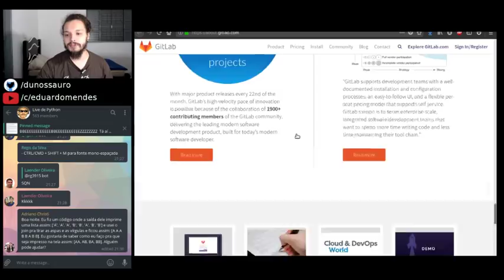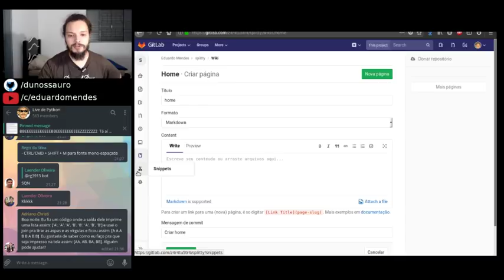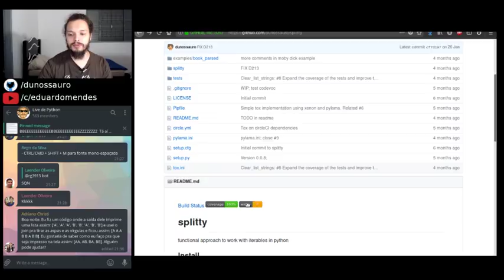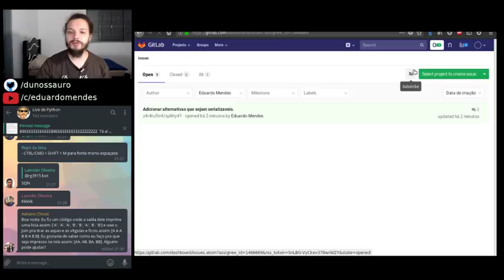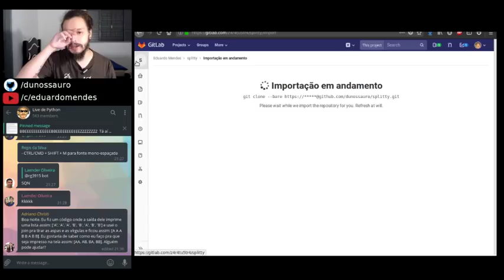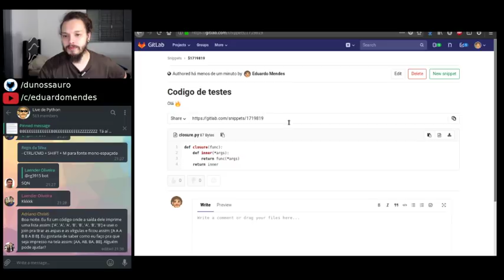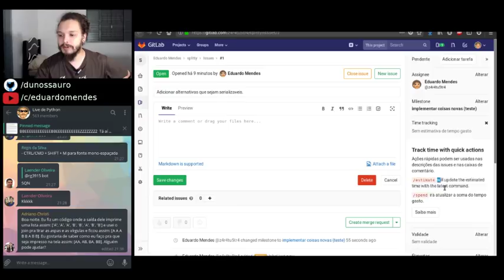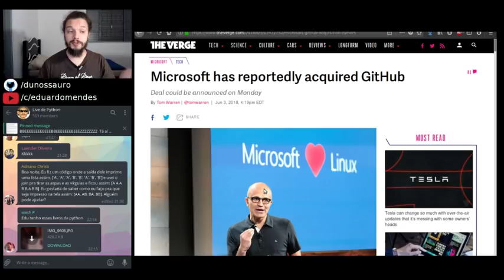Github foi comprado pela microsoft? Vamos experimentar o Gitlab?